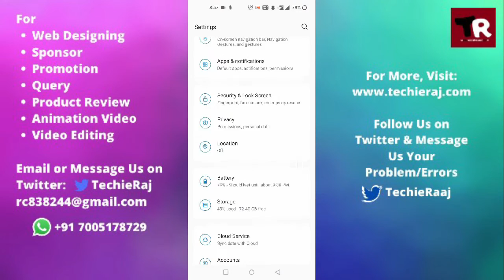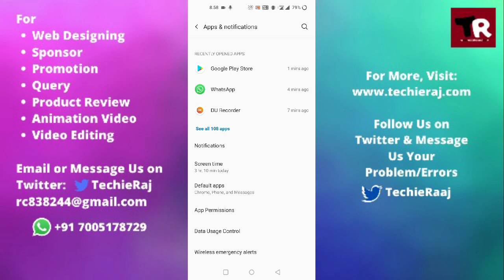OnePlus 5T Message Notification All Problem Solved